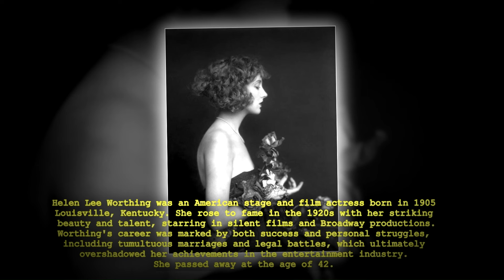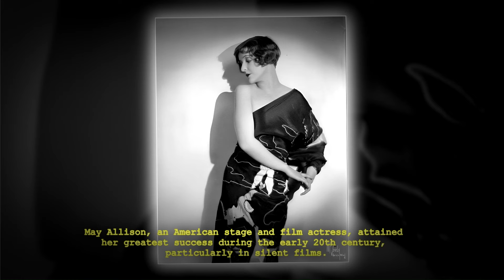💖30 Lovely and Rare History Photos: Incredible Historical Photos from the Past!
Thank you for joining me today and welcome to History Photos Sealed in Time! Where I aim to enrich your knowledge and appreciation of history through rare old photos. I'm dedicated to documenting amazing historical photos from the past in ways that are not only engaging but also informative and educational. From fascinating historical photos from the 1800s to the vibrant 1970s and every decade in-between, I strive to bring you the most captivating stories and rare historical photos for you to explore. I invite you to relax and embark on an incredible journey into the past with me as I bring these rare historical photos to life.

God Bless!

🔥Animations by - Sealed in Time
🔥Narration by - Richard Thibeault Sr.